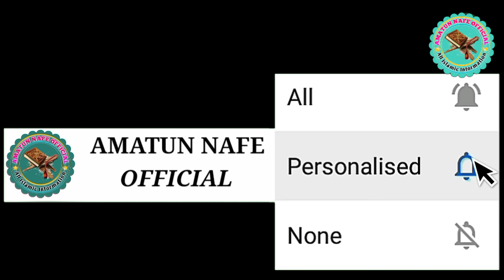Namaz Ke Wajibat Kitne Hein Wo Batein Jin Ka Ada Karna Bahut Zaruri Hai Urdu/Hindi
AMATUN NAFE OFFICIAL